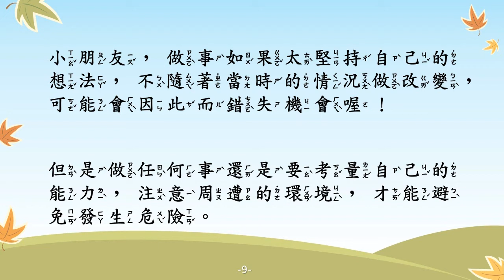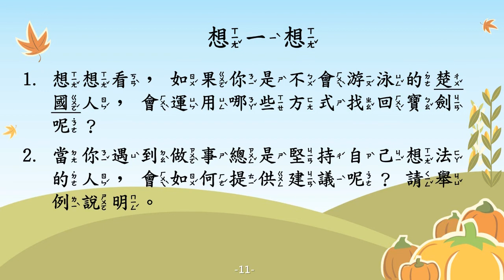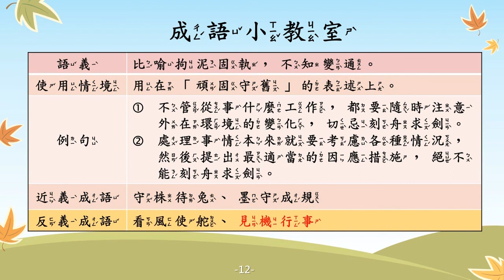刻舟求劍【成語故事系列】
【刻舟求劍】
比喻固執於個人的想法，不知變通。

【故事摘要】
很久以前，楚國有位個性固執、自以為聰明的人，做事總憑著自己的感覺，不太願意接受別人的意見。

有一天，他搭船渡江，隨身寶劍不小心掉落水中，船夫便提醒他趕緊撈回寶劍，否則船開一段時間後，就找找不到了。楚國人因為急著趕路，便拿出小刀，於劍掉落的位置在船身刻了一個記號，想等辦完事情後，再依記號尋劍。

在船隻繼續前行的過程中，楚國人回想著船夫提醒的話後，覺得很有道理，便要求船夫靠岸停船，從刻了記號的船邊，跳下水去找寶劍，但撈了老半天，卻已經徒勞無功，只好慢慢游回船上。

這個故事告訴我們 ~
做事情不隨著情況而做改變，可能會因此錯失機會歐